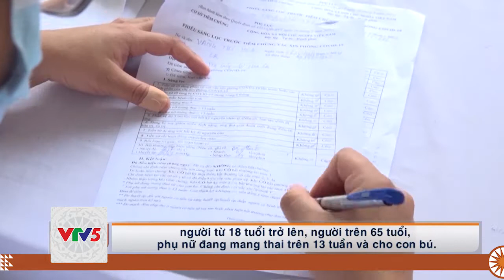[TIẾNG MÔNG] SI MA CAI ĐẨY NHANH TIẾN ĐỘ TIÊM VACCINE COVID-19 | VTV5